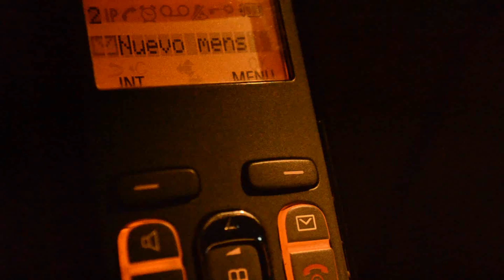VIÑETAS TO REAL LIFE "dieta"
Fan Art para el concurso de tercer aniversario de UnMundoRaro.